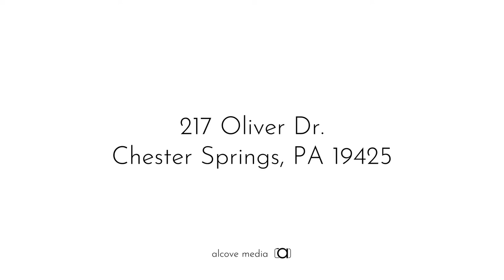217 Oliver Drive, Chester Springs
Welcome home to 217 Oliver Drive, a charming home in the highly sought-after community of Windsor Ridge! This 2,900 square foot, 4-bedroom, 2.1-bathroom abode is decked out in delightful finishes and well-appointed main rooms. Enter through the double-height front foyer, naturally brightened thanks to the large arched window perched atop. Get comfy in the sitting room to one side of the foyer. The formal dining room features decadent crown molding and wainscoting. Gleaming hardwood floors in the main floor hallway guide you to the kitchen, also equipped with hardwood. The spacious gourmet kitchen boasts upgraded cabinetry, plenty of cabinets and counter space, butler's pantry, and an extended center island. From the dinette, access the backyard via glass sliders. Open to the kitchen is the bright and spacious family room with a lovely fireplace and a wall of windows. Completing the main level is a main floor laundry room, study/den, and powder room. On the second level are the home's 4 bedrooms, including the master suite with a tray ceiling, his-and-hers walk-in closets, and an ensuite bathroom with a glass stand-up shower, soaker tub, and double-sink vanity. Three other bedrooms and a Jack-and-Jill bathroom complete the upper level. The home is surrounded by meticulously maintained landscaping and a generously-sized lot and offers a double-car garage at the rear. Located in the prestigious Downingtown Area School District, you'll be proud of your newfound zip code. The community's amenities include a gorgeous clubhouse, fitness room, meeting room, game room, swimming pool, tennis courts, playgrounds, and walking trails, to name a few, all included in the affordable HOA fees. Convenient access to the PA Turnpike, R5 Regional Rail, and Great Valley Corporate Center. Call this your forever home today!